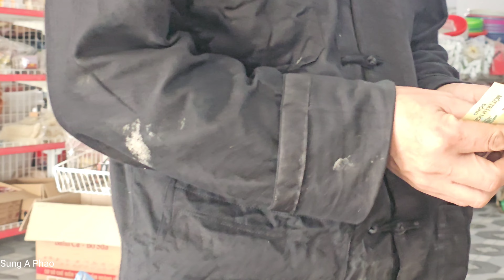love and betrayal: Being kicked out of the house by his wife to start a new life | Sung A Phao